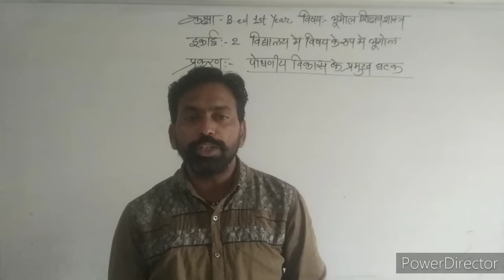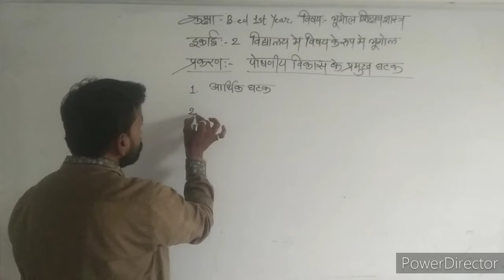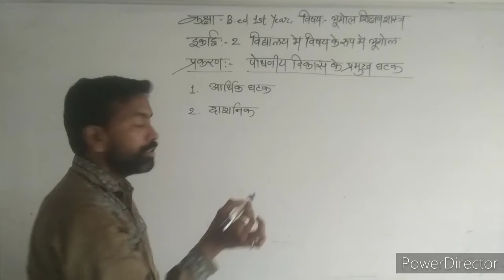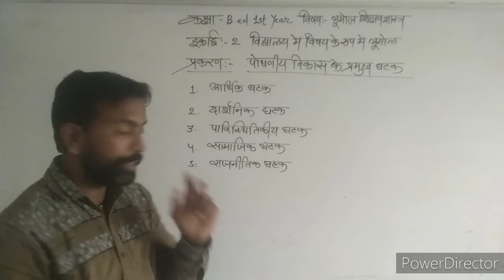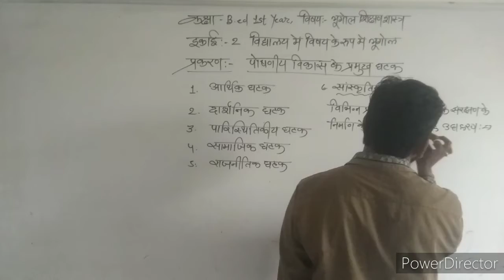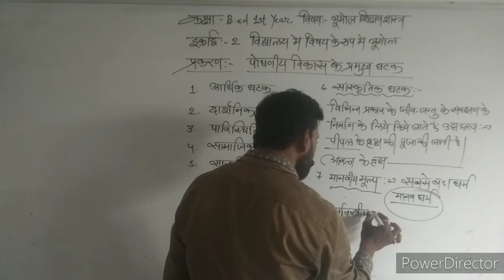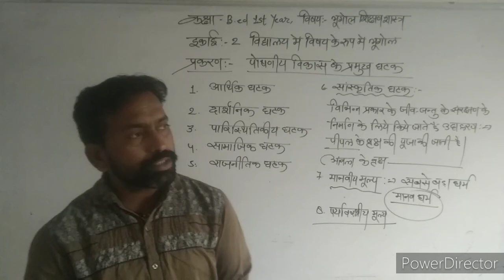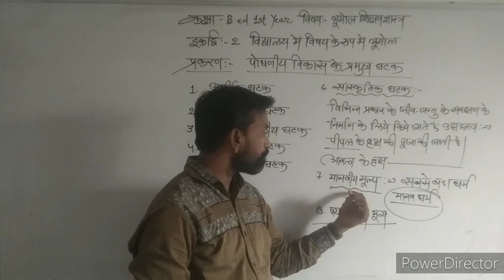06/08/2021***B.ed 1st Year*** Topic:- पोषणीय विकास के प्रमुख घटक** BY :- Suresh Kumar